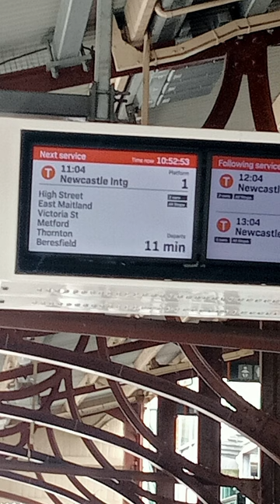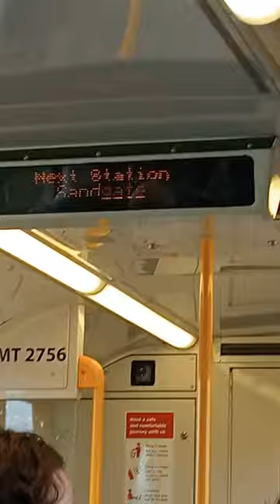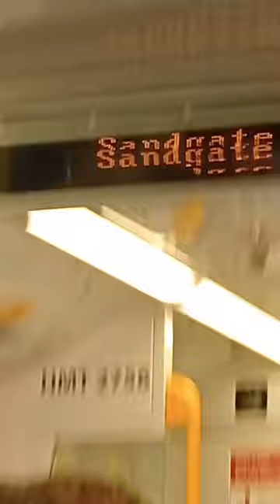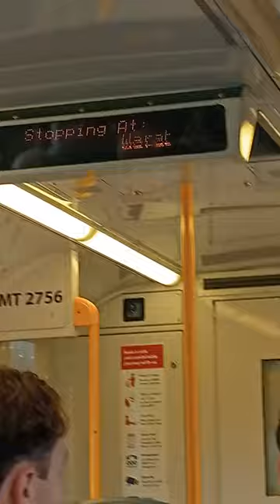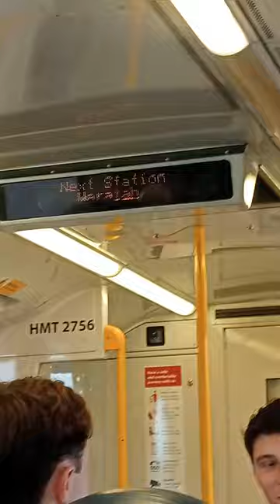Kodi on a train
Chapters: 00:00 platform 1 view 00:20 the view from the train 01:31 train arrives at Beresfield
02:30 train arrives at tarro 04:30 train arrives at  hexam station 06:20 train arrives at Sandgate 09:40 train arrives at waratah 12:15 train arrives at Hamilton 13:50 train arrives at Newcastle intg